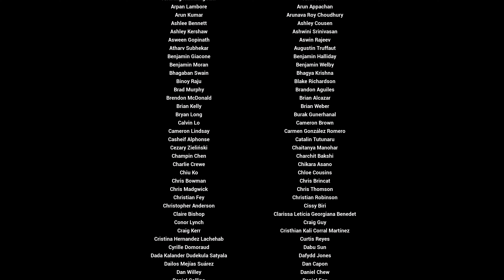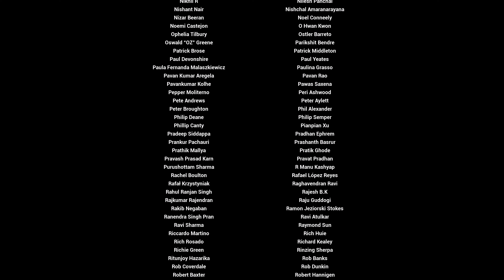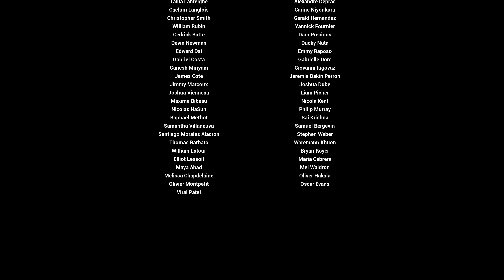Grand Theft Auto San Andreas Part 97 END